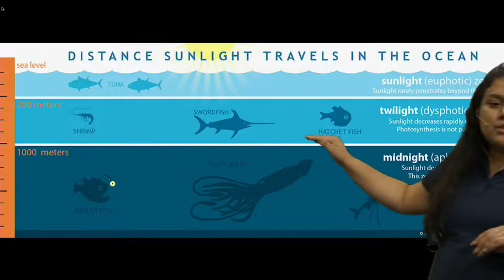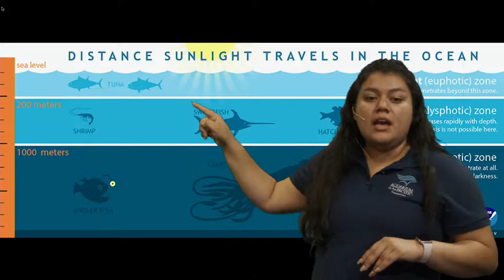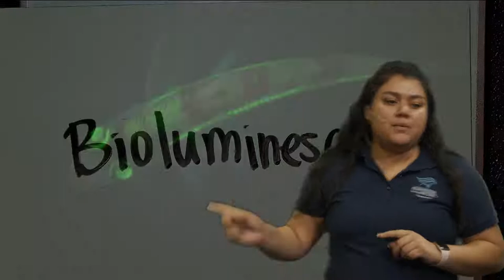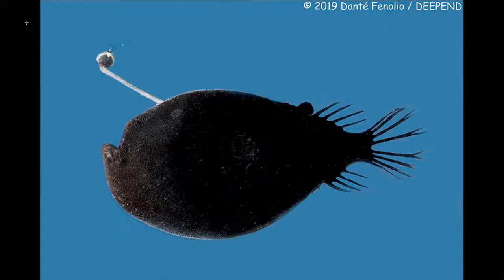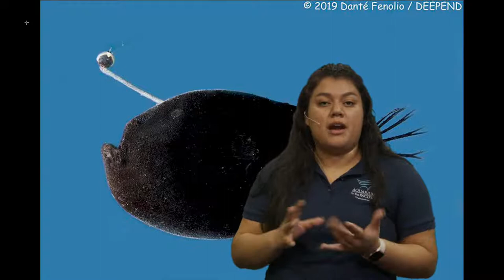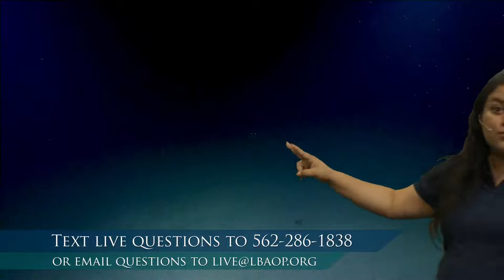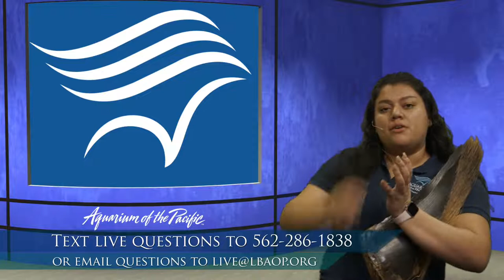Ask a Scientist: Deep Sea (Gr K-5)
Connect with an Aquarium educator to find the answers to all your questions about the DEEP SEA. Be prepared to text in your questions during the program.